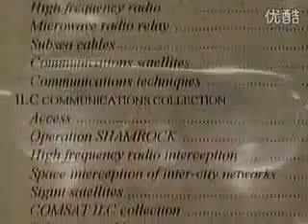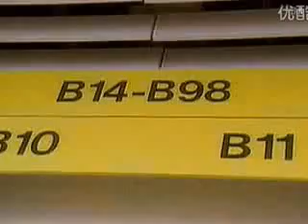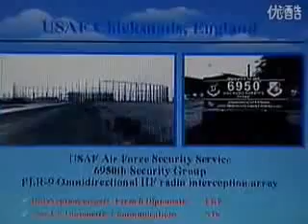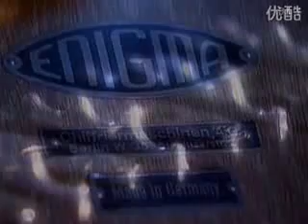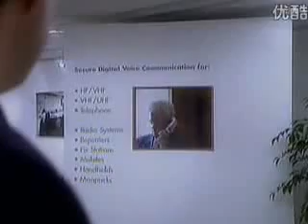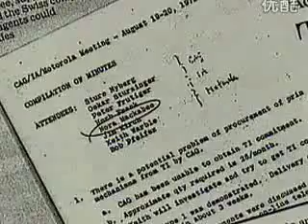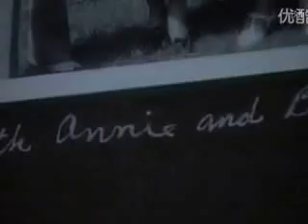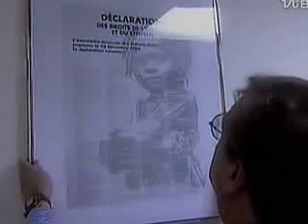【エシュロン】 謎の情報監視システム | Montauk Boy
Montauk Boy YOUTUBE Channel 2.0は、矢追さんのUFO ドキュメントや、様々のな、超常現象系の、日本のTV番組などを、未来に備えて、アーカイブしている、いわゆる、スピリチュアル系のチャンネルです。w
そして復活しました。

Montauk Boy YOUTUBE Channel 2.0 is a channel that archives representative Japanese UFO documents and paranormal TV programs. For foreigners, please enjoy by setting automatic translation with subtitles.
And revived.

このチャンネルは、ONEch. の提供でお送りします。